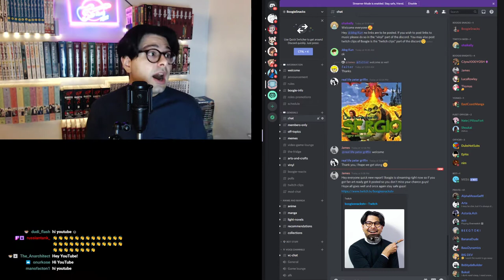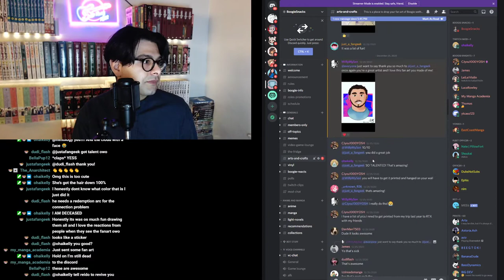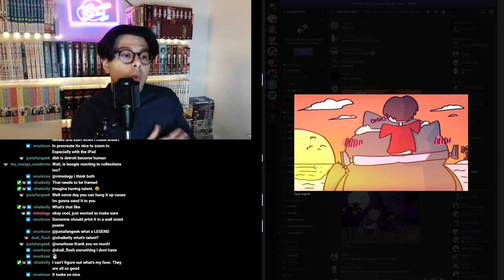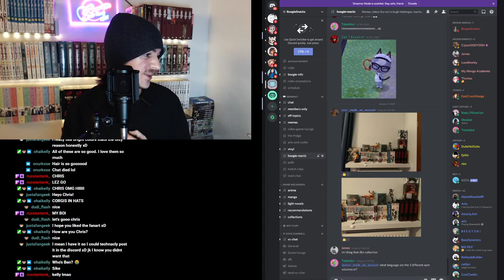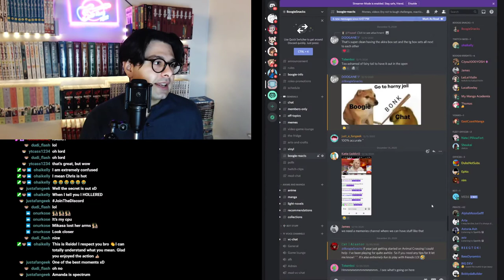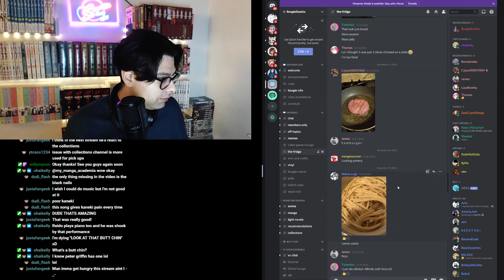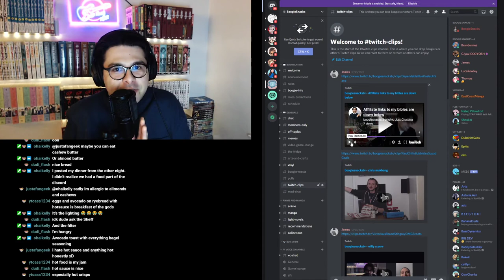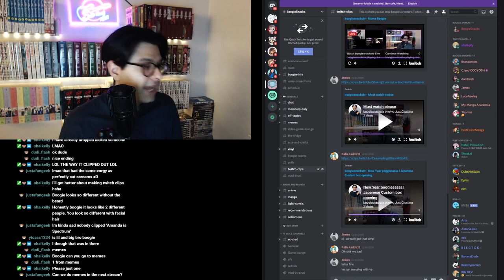[1/7/21] DISCORD REVIEW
BoogieSnacksTV Discord Review! [1-7-21].
Welcome to the VOD & Highlights channel. Time stamps and links can be found down below!

If you have any recommendations please leave them down in the comment section below! Let me know what you're reading/watching - I'd love to hear from you ~